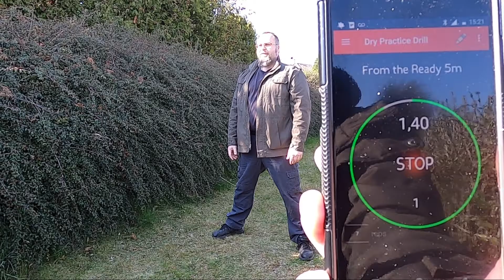14. den zavřené střelnice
Doufám, že nouzový stav brzy skončí.